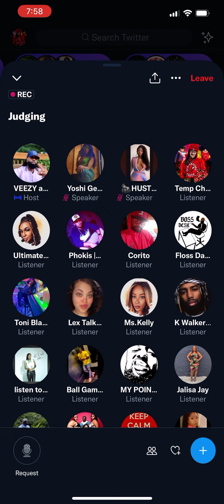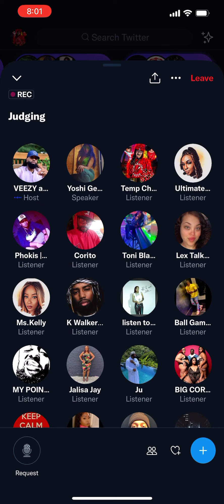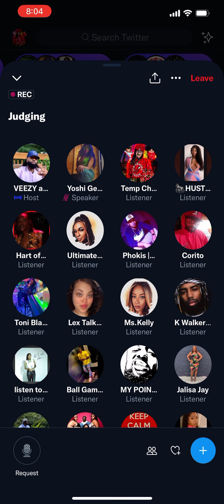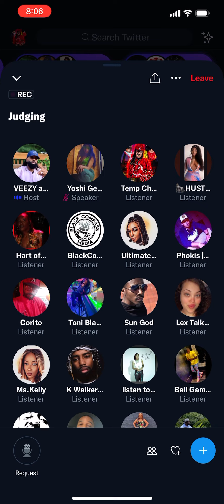AYE VERB Recaps UM5 “We already know what the play is, we can see it!”